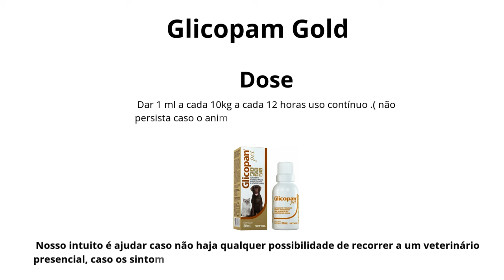Cachorro não COME, VOMITA e está TRISTE! (guia completo).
Cachorro não qer comer está vomitando e triste! Os cães são animais muito resistentes, apenas em situações de dor ou desconforto eles manifestam essa tristeza.

O vomito por sua vez é um sintoma comum, mas quase sempre está atrelado a uma doença ou então a um problema esporádico que deve ser investigado.

Se o seu cachorro está quieto sem comer, aparenta tristeza e está vomitando assista esse vídeo.

Um cachorro quieto e vomitando é um problema que requer muita atenção. Portanto caso queira expandir seu conhecimento sobre o tema assista o vídeo abaixo tambem a seguir.